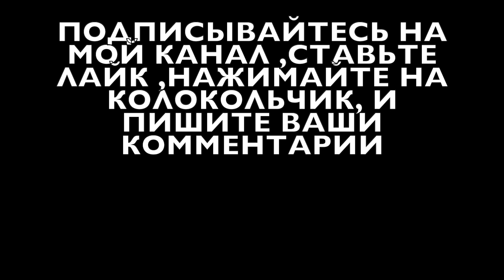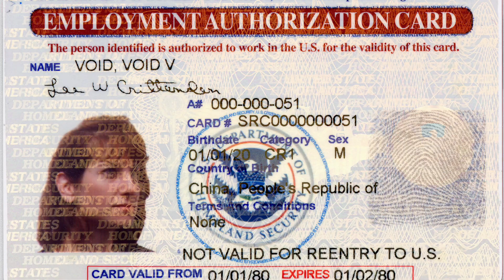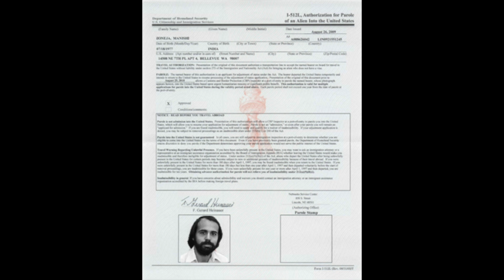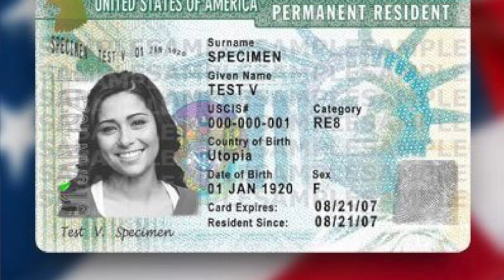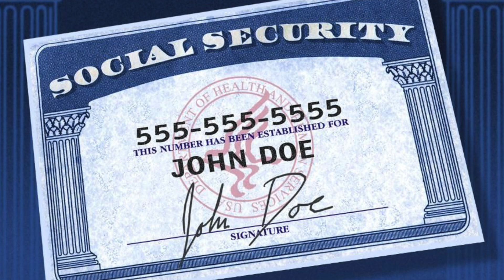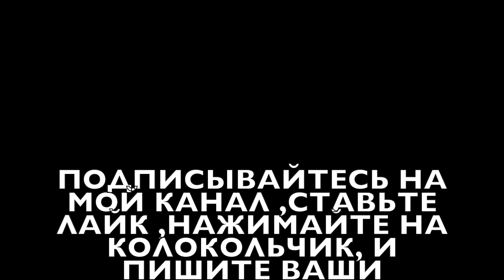VLOG: ЛЕГАЛИЗАЦИЯ В АМЕРИКЕ,КАК ЭТО БЫЛО ...